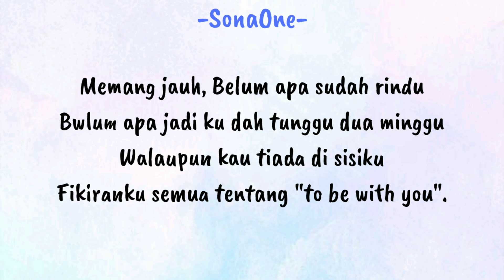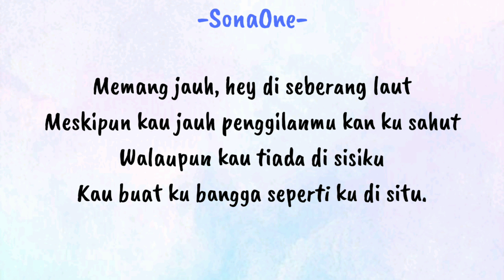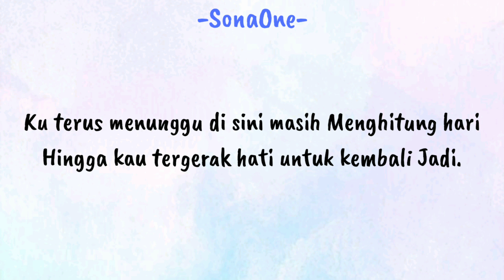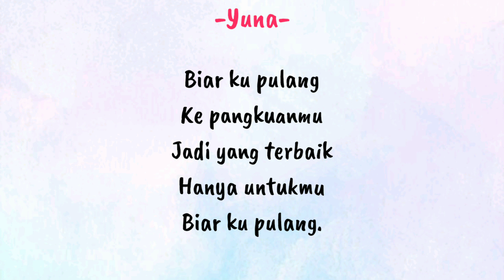Yuna Ft. SonaOne - Pulang (lirik)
-Pulang - Yuna, Ft. SonaOne
(lirik video)

Ini adalah Video lirik (Tidak rasmi)
Audio adalah hak milik penyanyi asal

Untuk menonton MV Official sila klik link dibawah penyiar asal.

-Songwriters:  Sonaone / Yuna / AG COCO

-song by: yuna /sonaone